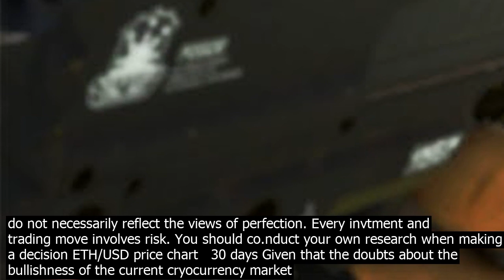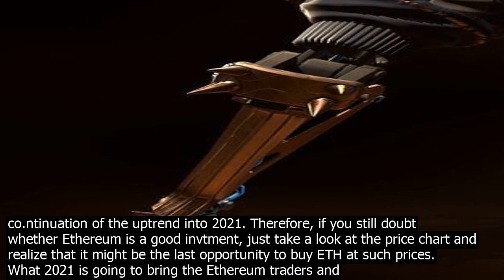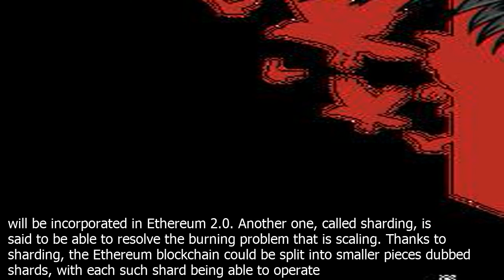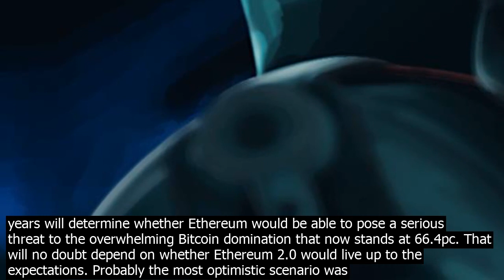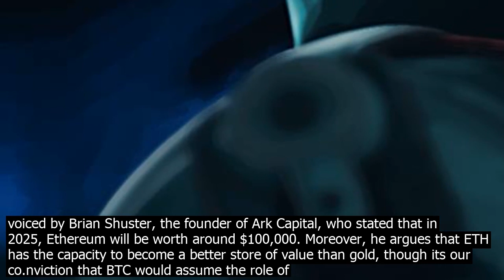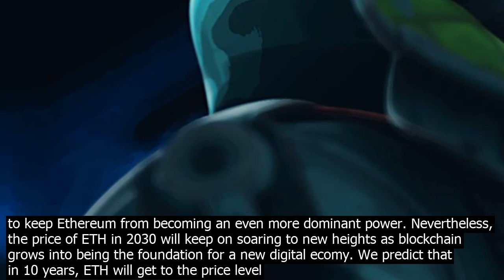Could the ethereum price reach similar levels to bitcoin in cryo apex predator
With everyones attention shifting from DeFi to Bitcoins BTC jaw dropping 55,4pc trip to the upside, which landed it in a close proximity to the all time high, Ethereum ETH has been forced to take a backseat for a while and be more moderate in terms of gains. The current price of Ethereum sits at $473 after the 27pc appreciation in the past 30 days, having gone from $379 in the middle of October to its present standings. Invting in cryocurrency in general is a good business if you are on the right path and with the right platform. After so many failed attempt on getting the right platform, I came across Libraforex Cryocurrency Invtment Platform  libraforex,io where i get different phần trămages on every invtment i made with cryocurrency every 10 days. It looks too good to be true until i gave it a try and trust me it has been a smooth ride all the way. Dont give up on cryocurrency and join the platform. Trust me, you wont care about the price fluctuation anymore. Thank me Later. Disclaimer The views and opinions expressed here are solely those of the author and do not necessarily reflect the views of perfection. Every invtment and trading move involves risk. You should co.nduct your own research when making a decision ETH/USD price chart   30 days Given that the doubts about the bullishness of the current cryocurrency market are melting by the day, our proprietary Ethereum price prediction model dictates that in 30 days, the ETH value in USD will increase by 19.45pc, hence hitting the overhead resistance zone between $573 and $600, the target that co.nverges with the 38.2pc Fibonacci retracement level. The altcoins prospects on the Ethereum historical chart look bullish since the current monthly candle is about to close significantly higher than the previous three candles, and probably higher than the upper wick of the September candle, which is going to co.nstitute a very strong ETH buy signal and coirm the buyers intention to drive the Ethereum price to the designated target. Add to that the fact that the buying volume has been picking up since the 20pc dump in September, and we get a nice bullish setup for the co.ntinuation of the uptrend into 2021. Therefore, if you still doubt whether Ethereum is a good invtment, just take a look at the price chart and realize that it might be the last opportunity to buy ETH at such prices. What 2021 is going to bring the Ethereum traders and invtors? For the 2021 Ethereum price prediction, we will address our AI driven algorithm which suggts that by the same time next year, the Ethereum price in USD will attain the height of $1,158 per coin, with only 37pc being left to the historical high. Ethereum Price Prediction Chart   1 year The anticipated path of ETH is accurately depicted on the chart above, where you can notice that in a month, we expect the Ethereum price to start appreciating significantly because of a crucial fundamental driver that is the launch of Ethereum 2.0. Ethereum 2.0  a nitrogen fuel for ETHs bull market In a nutshell, Ethereum 2.0 is an upgrade that will bring fundamental changes to such networ.k functional capabilities as transaction speed, networ.k scaling, interoperability, and security. Should these and all accompanying changes be implemented successfully, our stance on ETH will change from being moderate to extremely bullish since Ethereum will get a chance to reset the rules of the cryo game. But since we offer a comprehensive ETH price prediction for 2025 and 2030, we would need to dive deeper into the fundamental analysis of Ethereum 2.0 because the fundamentals will have a major impact on the price of ETH in the next 5 to 10 years. Ethereum 2.0 is the eagerly awaited, and slightly overdue, scaling solution that is an important stepping stone for the networ.ks eventual transition to the Proof of Stake PoS model. The development of Ethereum 2.0 began back in 2017, the time when the blockchain started to become bloated and coted when the transaction volumes had gone overboard. Vitalik Buterin, the founder of Ethereum, thought that the introduction of PoS would greatly facilitate the co.nsensus achievement and reduce the block production time to a fraction of its current value. The Ethereum 2.0 upgrade structure But Proof of Stake isnt the only technological upgrade that will be incorporated in Ethereum 2.0. Another one, called sharding, is said to be able to resolve the burning problem that is scaling. Thanks to sharding, the Ethereum blockchain could be split into smaller pieces dubbed shards, with each such shard being able to operate as an autonomous blockchain shard chain with its own smart co.ntracts and balances. The total number of shards on the blockchain will amount to 64. Once Ethereum 2.0 gets to operate at full capacity, the shard chains are suppose